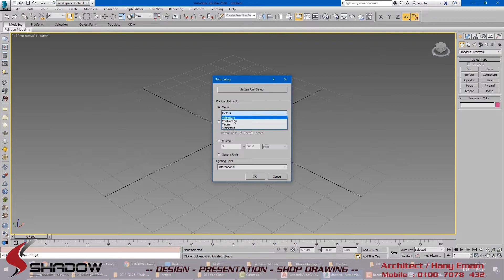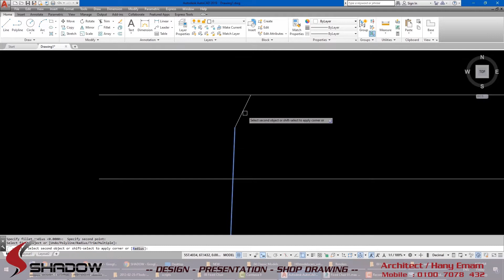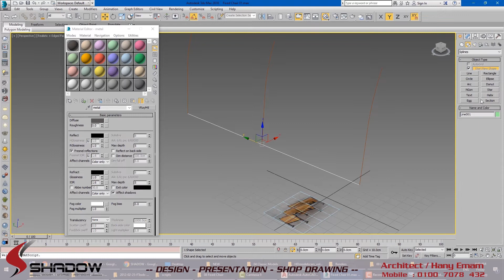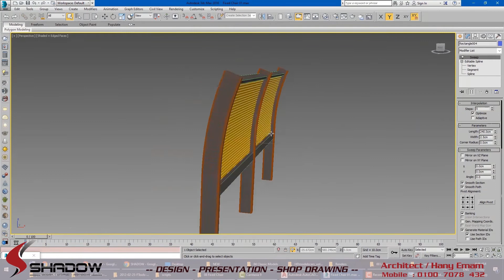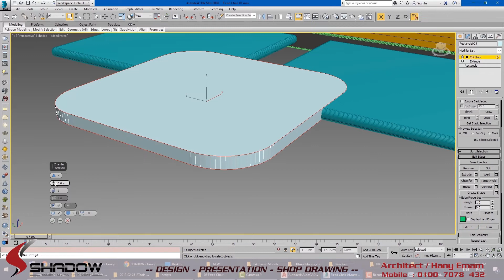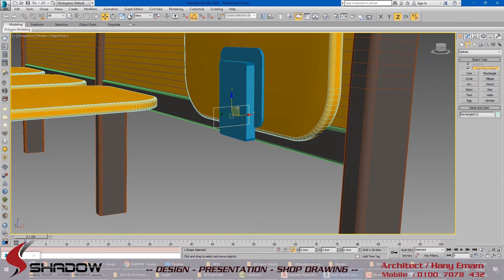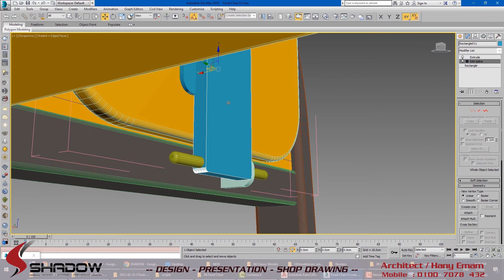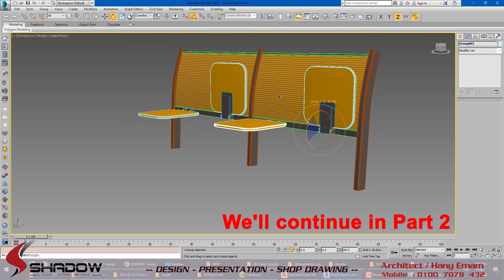| SHADOW | Advanced Modeling | Fixed Chair Part 01 ..... انشاء مقعد ثابت لقاعة محاضرات او مدرج دراسى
طريقة انشاء مقعد ثابت لقاعة محاضرات او مدرج دراسى .. باستخدام برنامج الماكس
Create Fixed Chair + Desk using Autocad  + 3D Max ( Modeling + Material + Render )
لينك تحميل ملف الماكس + الصورة والخامات